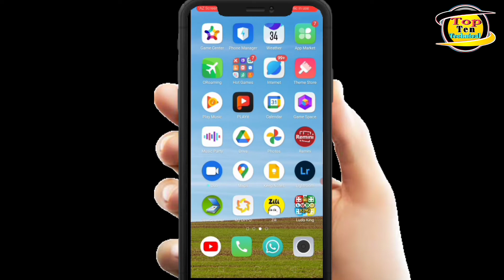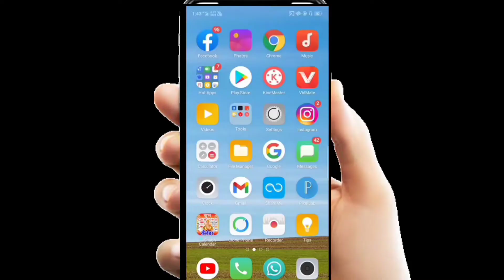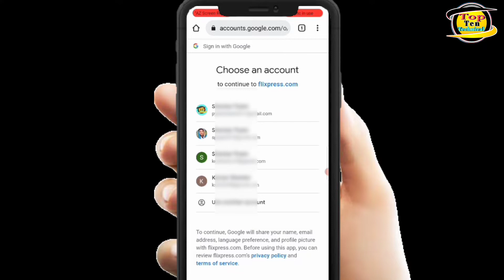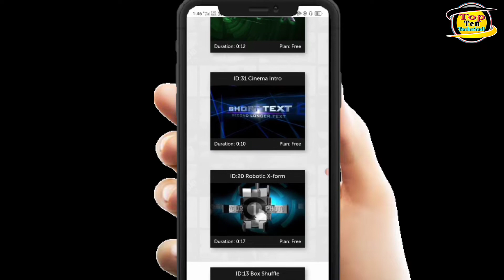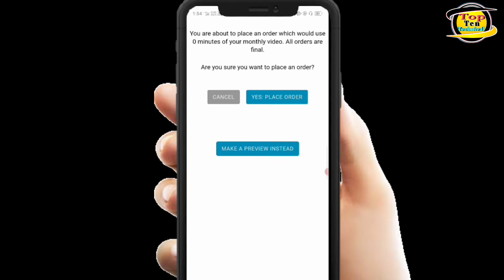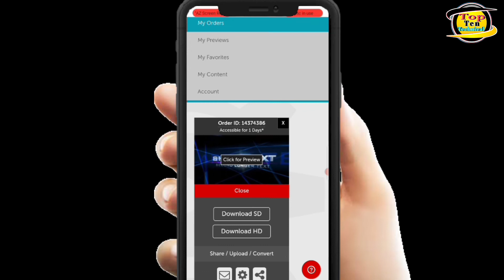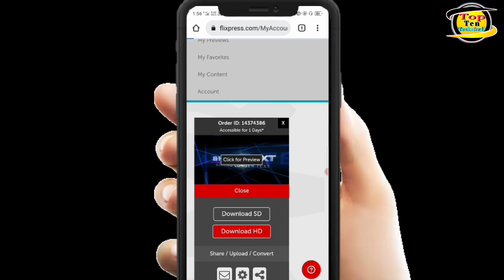How To Make YouTube Channel intro/YouTube Channel ka intro kaise banaye phone se intro kaise banaye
How To Make YouTube Channel intro/YouTube Channel ka intro kaise banaye phone se intro kaise banaye/ online intro kaise banaye

online YouTube channel intro kaise Banaye
how to make intro and outro for YouTube
intro maker for YouTube channel
kinematics se intro kaise banaye
how to make 3D intro kaise banaye
how to make cinematic intro for YouTube Channel | intro online for YouTube channel
how to make a online free video INTRO For YouTube channel | make intro
How to make an intro for YouTube Channel online - create a professional INTRO
Top ten Gaming intro no Text || gaming intro template
intro animation without text gaming intro
Awm gun intro kaise banaye
Awm gun intro without text
how to make Awm gun intro no copyright
3d intro without text
3d Jaguar run intro without text no copyright
Best free professional INTRO making apps
Mobile se YouTube channel ke liye intro kaise banaye 3d
phone me YouTube channel ke liye intro kaise banaye 3d
3d intro kaise banaye phone se
jabardast intro kaise banaye phone se YouTube channel ka intro kaise banaye pixellab se
YouTube channel ke liye computer Se intro kaise banaye
YouTube channel ka intro kaise banaye laptop se
YouTube channel ka intro kaise banaya jata hai video
YouTube channel ka 3d intro kaise banaya jata hai
YouTube channel ka 3d intro kaise banaye phone se
computer Se YouTube channel ka intro online kaise banaye
laptop se YouTube channel ka online intro kaise banaye
pixellab se YouTube channel ka online intro kaise banaye
pixellab se YouTube channel ka online intro kaise banaya jata hai full video HD me